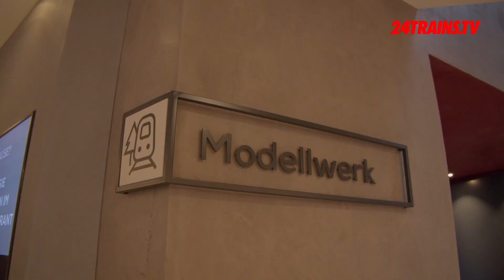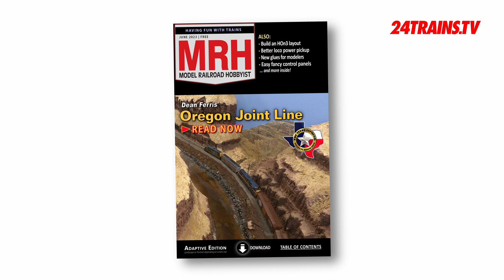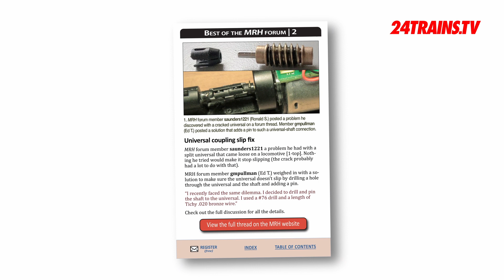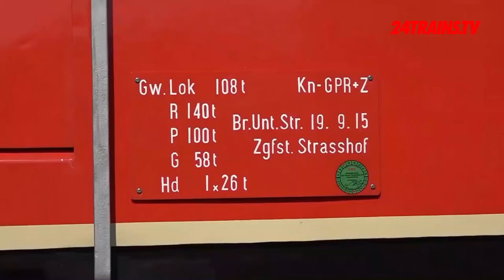De modelspoorbaan van Porsche & Oostenrijkse treinen | Model railroad from Porsche & Austrian trains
24Trains.tv bezocht het Hans Peter Porsche Traumwerk museum in het Duitse Anger en ik kan je al vast verklappen dat zich daar een droom van een modelspoorbaan bevindt. Maar we hebben nog veel meer nieuwe treinenfilms, deze keer veel uit Oostenrijk.

24Trains.tv visited the Hans Peter Porsche Traumwerk museum in Anger, Germany and I can already tell you that there is a dream of a model railway there. But we have many more new train films, this time many from Austria.

and take a subscription so you can see all these beautiful train videos and read the magazines!